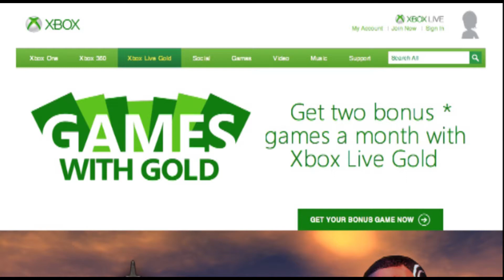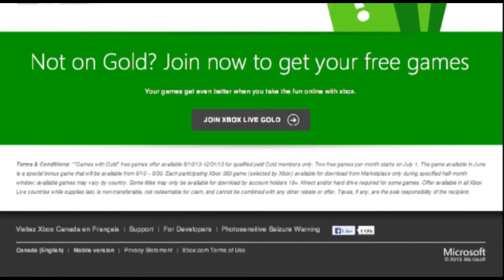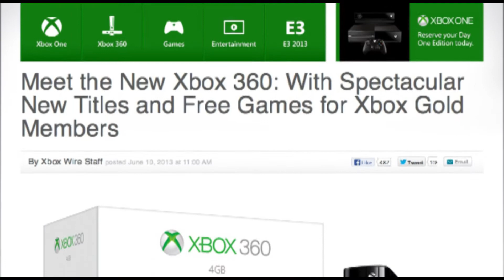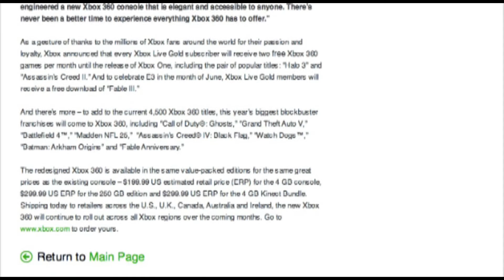FREE "Games With Gold" | NEW INFORMATION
Thumbs up for some new info on the GWG promotion!

The GWG promotion will end when the Xbox One is released.